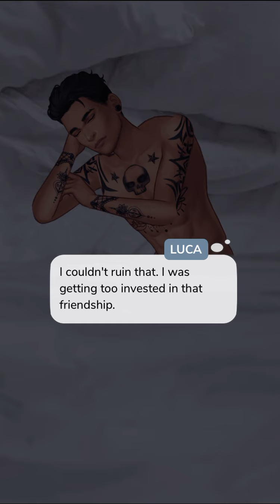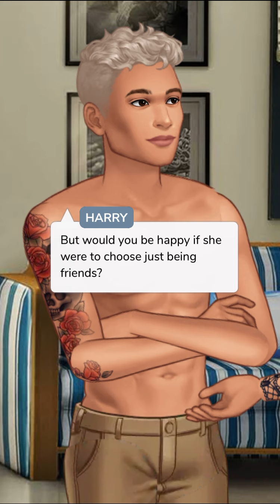Let Me Go (Part 10) Episode Choose Your Story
Let Me Go Episode 10

Elora seems stuck in her life. Every day is the same until she learns what darkness those closest to her are hiding. Will she make it out alive?

Genre: Vampire Fantasy/Action

Credit: Ivy
Author’s IG: @episode.nevermine